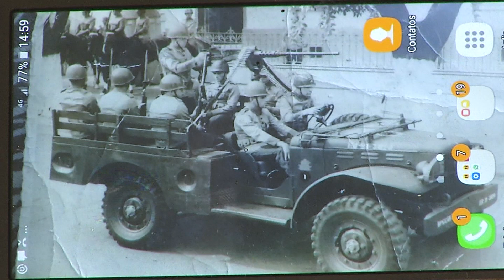Por causa da evasão causada pela pandemia, Semed pede para que alunos voltem a procurar pelo EJA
O aluno que procura o EJA, quase sempre busca terminar os estudos para conseguir uma melhor colocação no mercado de trabalho, mas por conta da pandemia a evasão foi grande. Agora as escolas fazem um apelo.